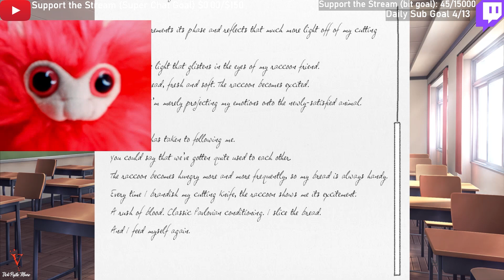Working On My Voice Acting! LIVE STREAM CLIP COMP: Playing DDLC | Yuri Cosplay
🖤Emojis
🖤Recognition on my channel

Tues 4pm-6pm CST - Games/Roleplay In Character/Just Chatting/Karaoke

💌Help me create more content Amazon Wishlist: shorturl.at/hkGT0